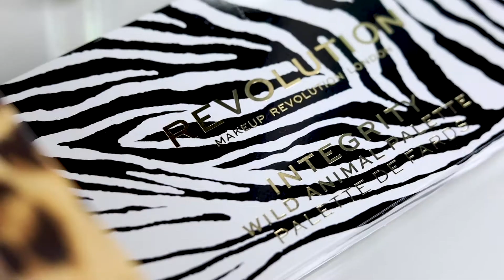THE LION KING Make Up Tutorial using MakeUp Revolution Palette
Products Used...

Eyebrows - Anastasia Beverly Hills Duo Brow Powder in Ebony & Plouise Makeup Academy Base in 0.5 to carve the eyebrows

Eyeshadow - Makeup Revolution Integrity Wild Animal Palette using shades 5, 10, 14, 15 & 18

Eyeliner - Sosu By Suzanne Jackson Black Liquid Eyeliner

Highlighter - Makeup Revolution Vivid Baked Highlighter in Golden Lights